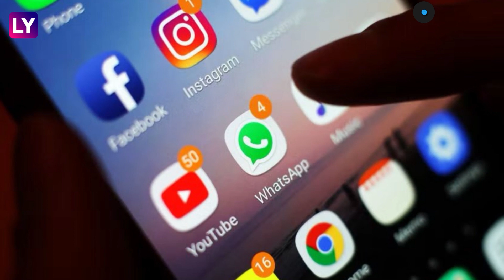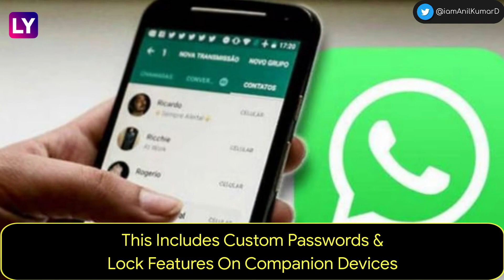WhatsApp Chat Lock Feature: Know How To Lock And Hide Chats With Password Or Fingerprint ID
WhatsApp has added a new feature for private chats – the WhatsApp Chat Lock feature. It is designed to make personal conversations even more personal with an extra layer of security. Many smartphones carry a lot of private data & personal pictures/videos. Anyone with access to your device can view this personal data. While sharing a phone with a friend/ family member, you might just make your personal chats easily available to them. To help solve this problem, the new WhatsApp Chat Lock feature takes a chat out of the inbox and puts it behind its own folder. This folder can only be accessed with your device password or biometric, like a fingerprint. Watch the video to know more.